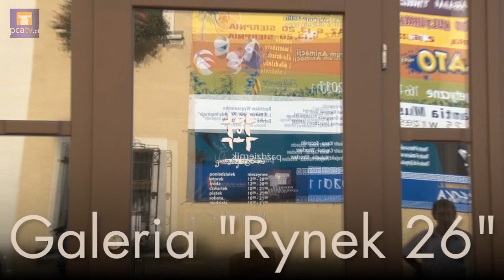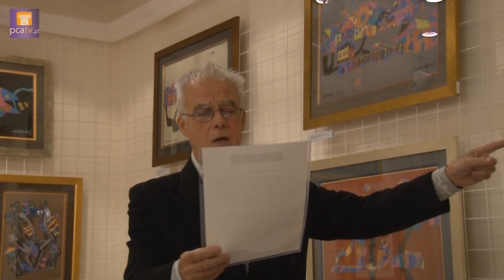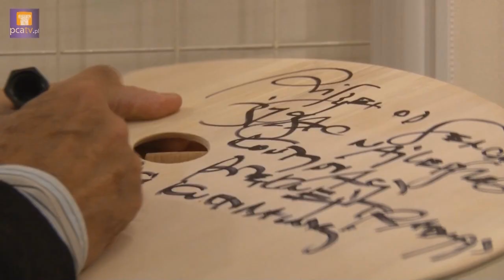Jan Kanty Pawluśkiewicz, wernisaż i wystawa obrazów 22.09.2011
Jan Kanty Pawluśkiewicz po raz kolejny w Polkowicach. Powód? Otwarcie Galerii "Rynek 26" oraz wernisaż wystawy obrazów krakowskiego artysty.